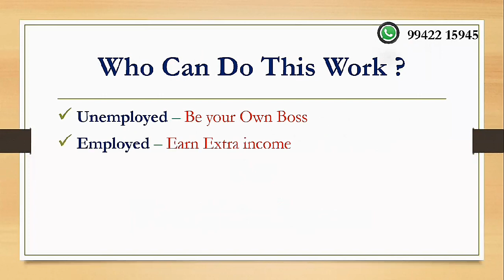வியாபார வாய்ப்பு ||Par-time || Full-time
💰 வியாபார வாய்ப்பு.G11💰